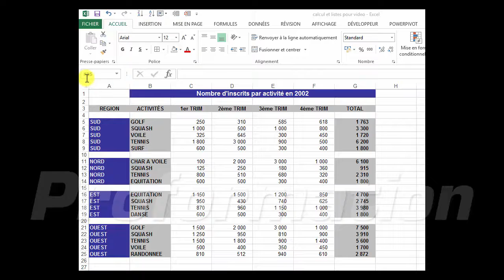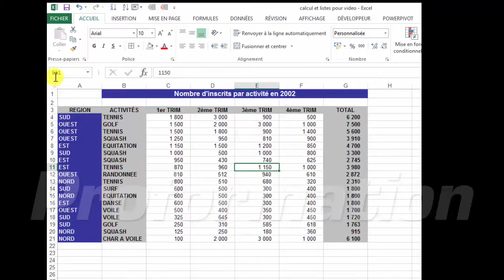EXCEL : supprimer lignes vides